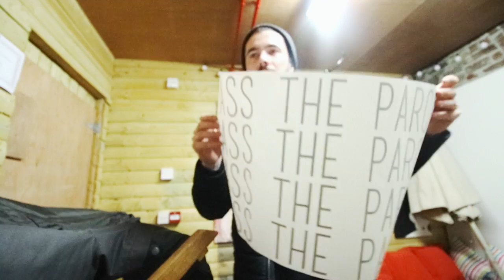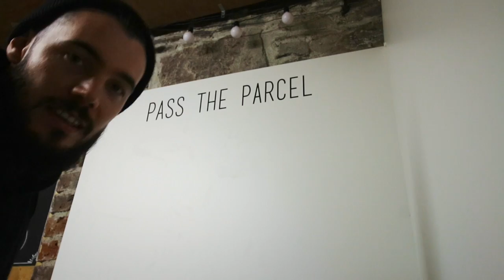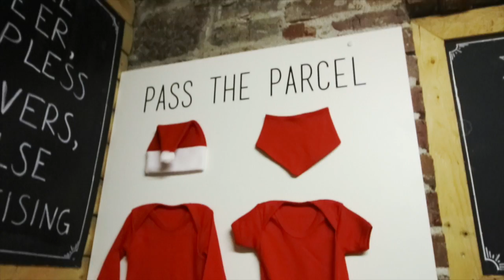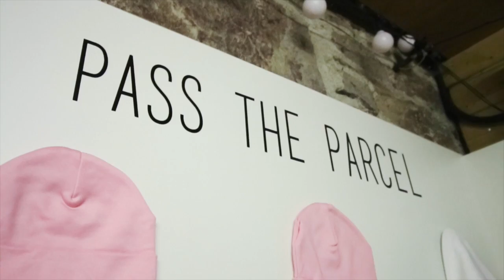HOW TO SET UP A POP UP SHOP